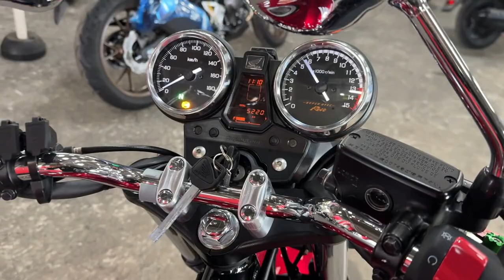CB400スーパーフォア 2020年 中古車 バイクショップ名:エナジーモータースタイル 福岡店